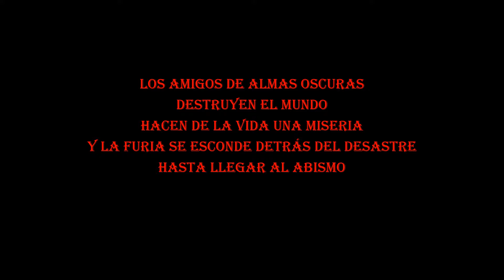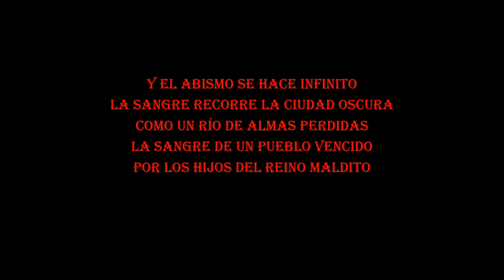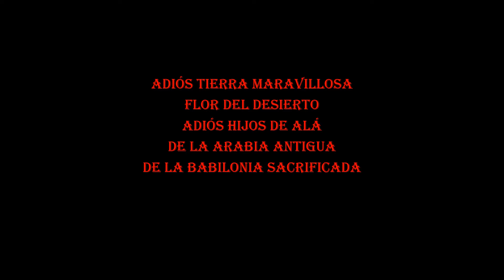Destruyendo el mundo - Herrera - Carrasco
Tema: Destruyendo el mundo
Disco: Bagdad
Compositores: Jorge Herrera - Mauricio Carrasco
THE ALTERNATIVE LIFE EXPERIENCE
TRIFONIAMUSICOS